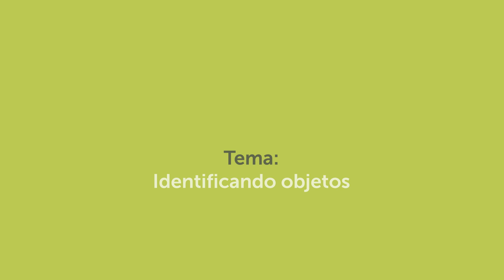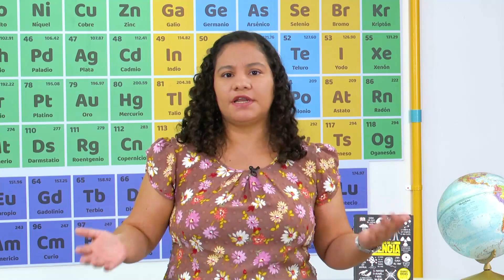Identificando objetos | Teleclases CyT 2° Grado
Video para segundo grado de Educación Básica, correspondiente a la Semana 9 de la asignatura de Ciencia y Tecnología, del Ministerio de Educación de El Salvador (MINED). Emitido como teleclase por Canal 10 (C10), el 29 de marzo de 2022.

Para observar teleclases de las demás asignaturas puedes ir al canal de YouTube Aprendamos en Casa El Salvador

Para descargar los libros de texto, programas de estudio y guías metodoloógicas de la asignatura Ciencia y Tecnología, visite